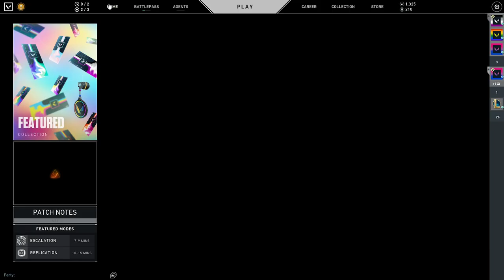Valorant Livestream 6/8/2022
This is a Valorant livestream from June 8, 2022.  for more livestreams!